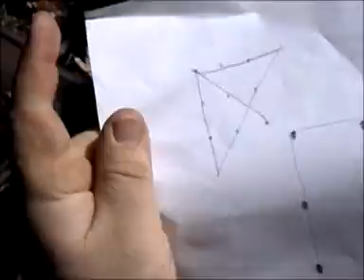Kagiwepi: Gezamenlijk zomerkamp 2003 - Filmpje 2 van 2